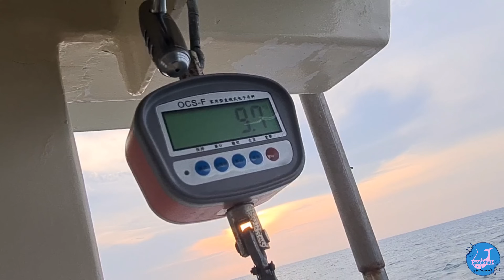Epic Fishing Catches of 2023 | Top Highlights | sgfishing 2024 | Hookup Volume 01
Year 2023 was a Enjoyable and Adventurius Year. Many Trips, Alot of Catches and alot of Bonding Time Buddies with the same Passion, Fishing. New Speices were landed by myself for a collection Memories to remember. Coming up 2 Volumes of Our Best Catches for the Year 2023. Hope you will love the sea, the Sand and our Catches coming up in our 2 Vlog Parts. Enjoy!

We at SofiKhal Entertainment & Anglerhood Familiar like to wish all a Wonderful Happy New Year 2024! 2024 Adventures Loading.